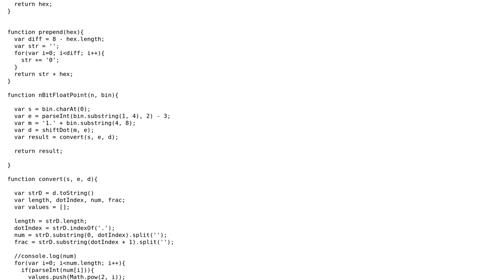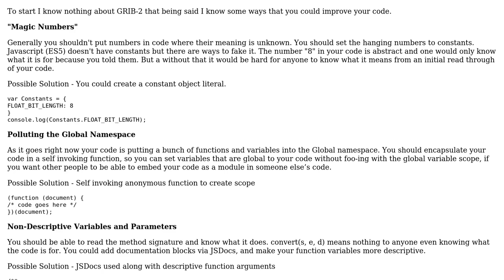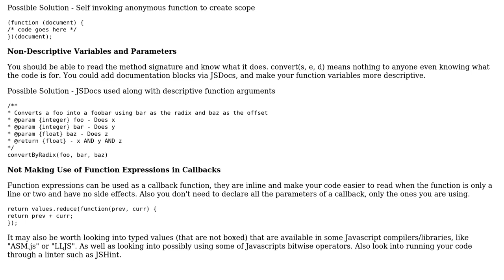JavaScript 8-bit floating point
With thanks & praise to God, and with thanks to the many people who have made this project possible! You are responsible for your own actions.